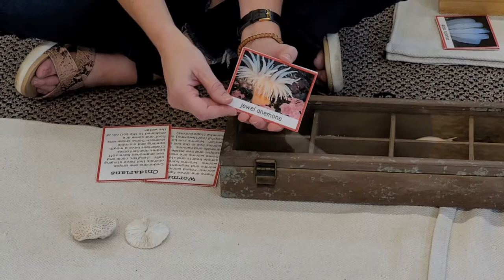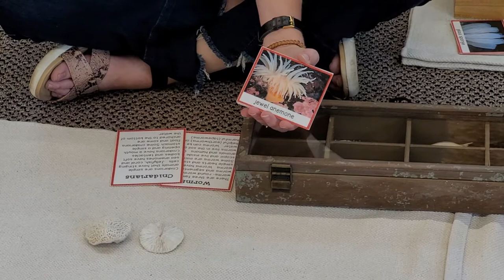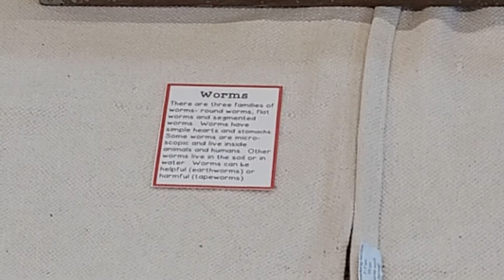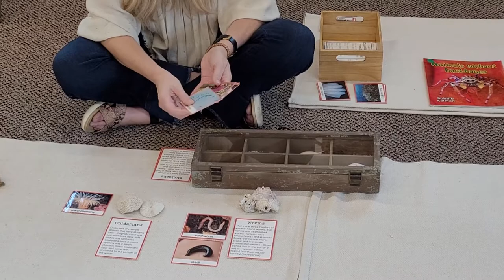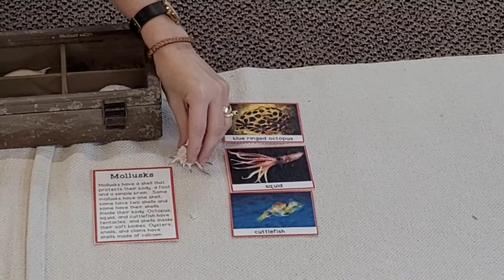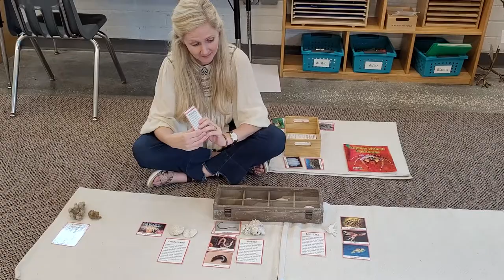Classification of Invertebrates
Classification of Invertebrates (Montessori Lesson)